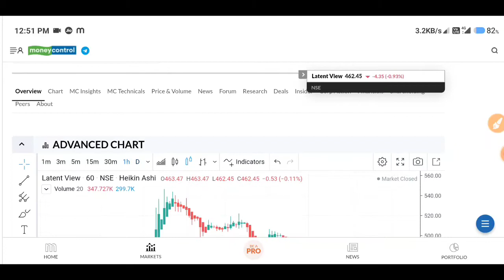latent view analytics share, latent view share latest news, latentview price target, chart analysis